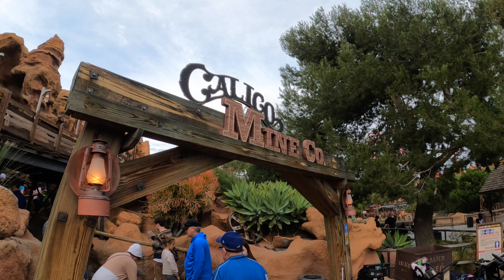Calico Mine Ride